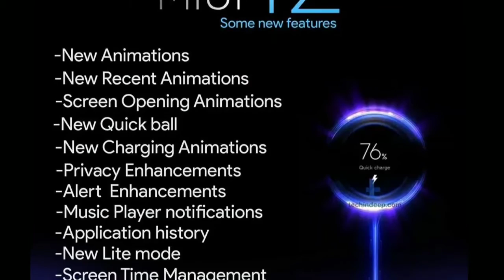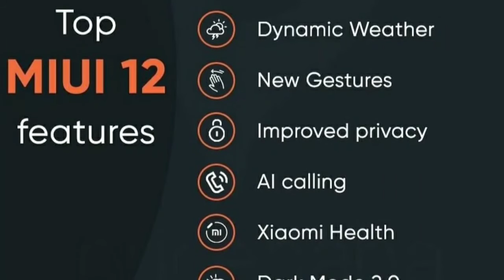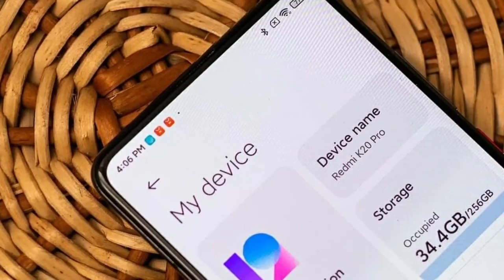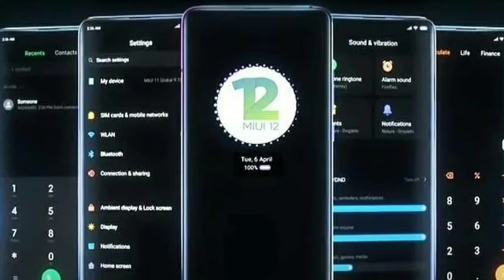10 New MIUI 12 Features!|MIUI 12 Update|MIUI 12 India Official OTA Update|MIUI 12 India Update 2020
ALL MI USERS MIUI 12 UPCOMING UPDATE,

ALL USERS SEE THISS UPDATE

UPDATE YOUR MOBILE MORE FEATURES MI MOBILES

USE THEY UPDATE ALL

FAST CHARGING SUPPORT ON THEY UPDATE.